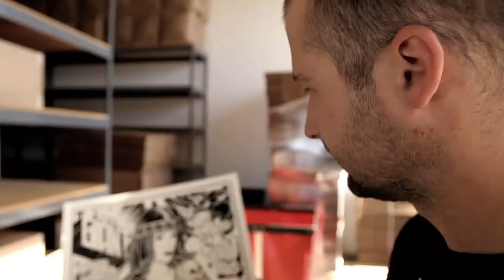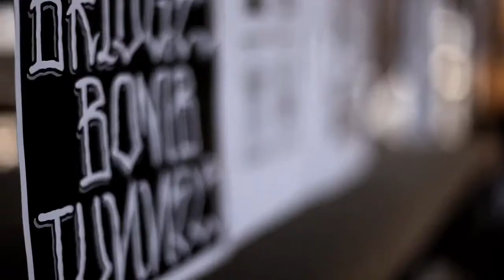Behind Rebel 8 with Joshy D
Then we found ourselves in the shop of Rebel 8 with Joshy D and Mike Giant. Another extremely driven and talented team behind a brand based on the artwork of the legendary graffiti artist.